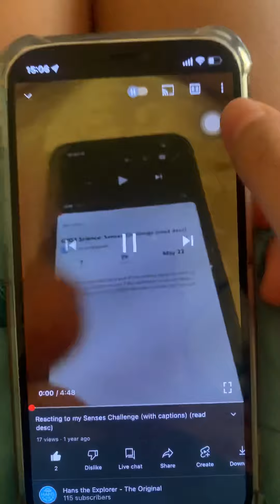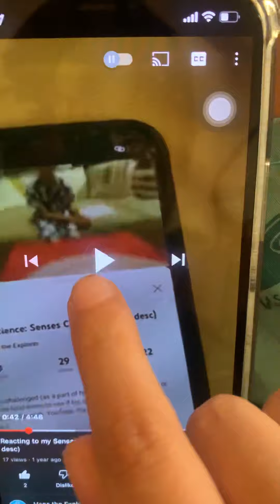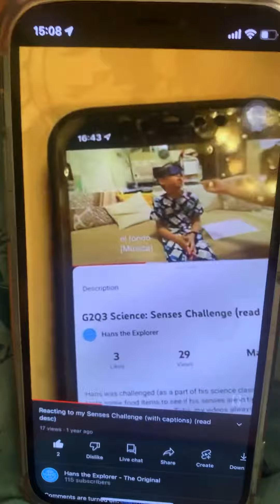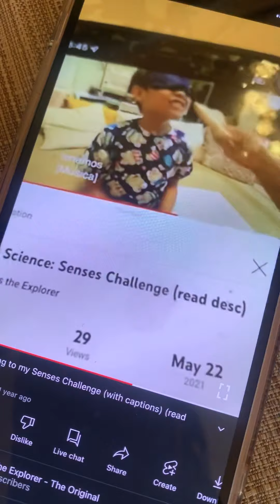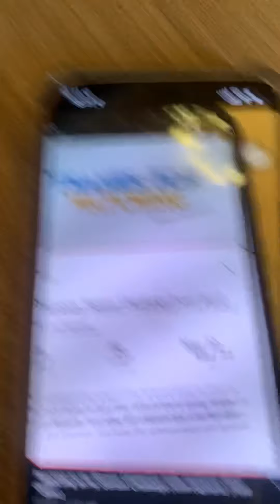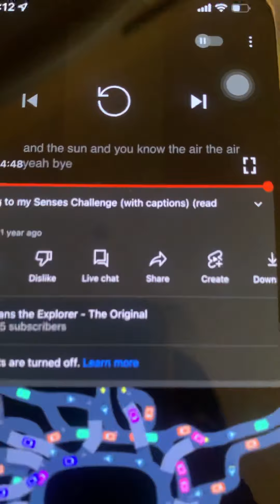Reacting to my reaction to The Senses Challenge - Hans the Explorer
Make sure they say all the words in English. (captions, but a sequel is coming maybe next year)

It is so good, you know? The time... and you know, the sun, and the air. Yeah, the air. (and you know the sun and the air the air)